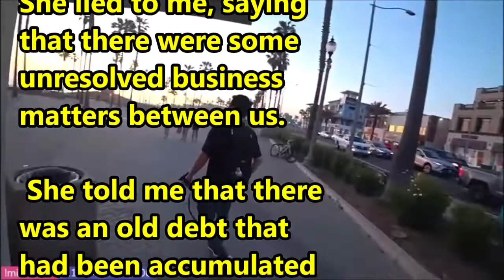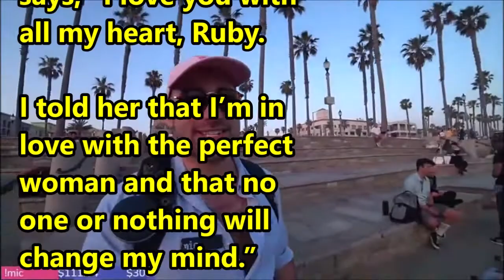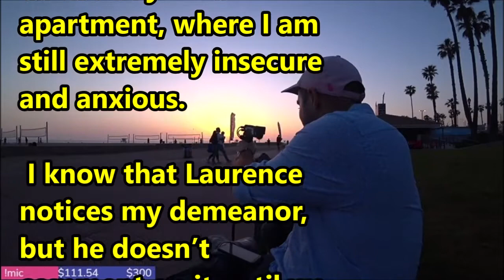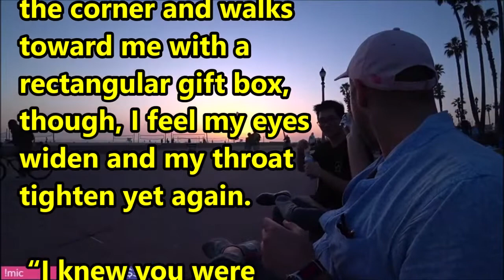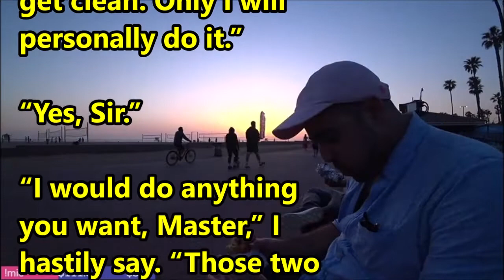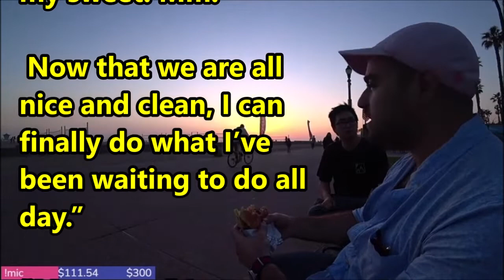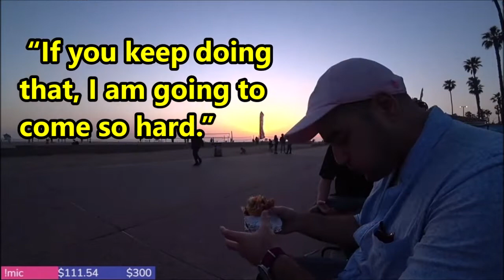TTABLOG 00182 - His Sweet Slave - 2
ttablog